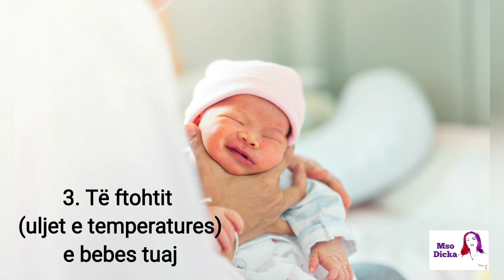LEMZA TEK BEBET ( O-18muaj ) | Pse shkaktohet lemza te i porsalinduri? | Si ta ndalojme lemzen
Ketu do te mesono shkaktaret kryesor te lemzes tek foshnja e porsalindur, bebi juaj me lemze. Shume prinder brengosen qe femijen e tyre e kap lemza shume shpesh, brenda dites. Prandaj ne kete video do t'i mesoni qe te gjitha. Kush e shkakton, si ta ndihmoni beben tuaj me lemze, etj.